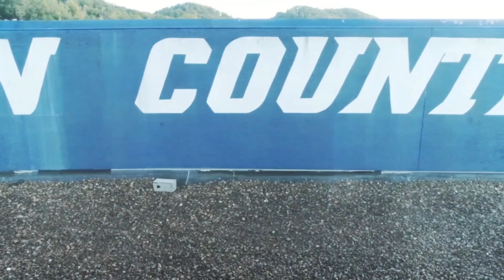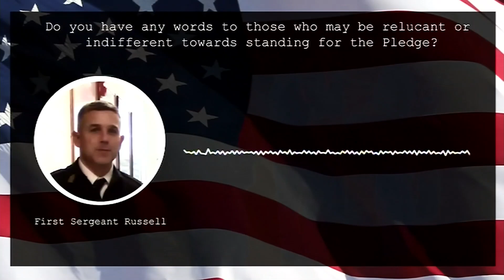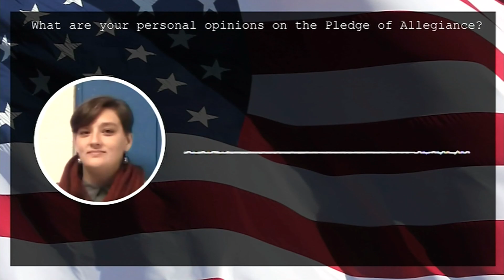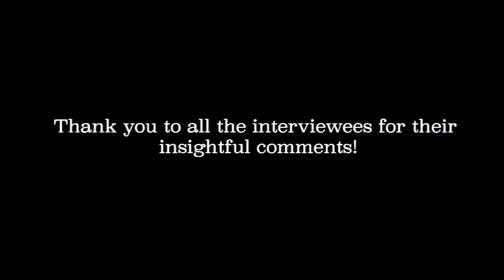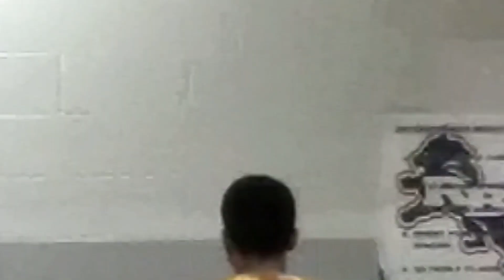Mane News Show 2 11 22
Red Bank High School weekly news program